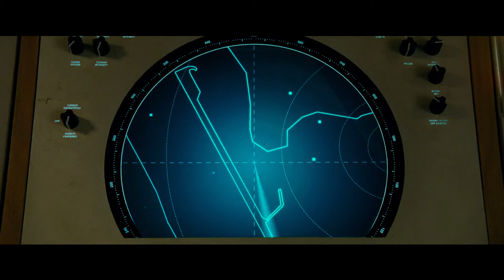Wonder Woman 1984 - Tamil Trailer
A new era of wonder begins. WW84 in theaters Soon. Hindi , English , Tamil & Telugu.

Fast forward to the 1980s as Wonder Woman’s next big screen adventure finds her facing two all-new foes: Max Lord and The Cheetah.
With director Patty Jenkins back at the helm and Gal Gadot returning in the title role, “Wonder Woman 1984” is Warner Bros. Pictures’ follow up to the DC Super Hero’s first outing, 2017’s record-breaking “Wonder Woman,” which took in $822 million at the worldwide box office. The film also stars Chris Pine as Steve Trevor, Kristen Wiig as The Cheetah, Pedro Pascal as Max Lord, Robin Wright as Antiope, and Connie Nielsen as Hippolyta.
Charles Roven, Deborah Snyder, Zack Snyder, Patty Jenkins, Gal Gadot and Stephen Jones are producing the film. Rebecca Steel Roven Oakley, Richard Suckle, Marianne Jenkins, Geoff Johns, Walter Hamada, Chantal Nong Vo and Wesley Coller are the executive producers.
Patty Jenkins directed from a screenplay she wrote with Geoff Johns & David Callaham, story by Jenkins & Johns, based on characters from DC. Joining the director behind the scenes are several members of her “Wonder Woman” team, including director of photography Matthew Jensen, Oscar-nominated production designer Aline Bonetto (“Amélie”), and Oscar-winning costume designer Lindy Hemming (“Topsy-Turvy”). Oscar-nominated editor Richard Pearson (“United 93”) is cutting the film. The music is by Oscar-winning composer Hans Zimmer (“Dunkirk,” “The Lion King”).
Warner Bros. Pictures Presents an Atlas Entertainment/Stone Quarry Production, a Patty Jenkins Film, “Wonder Woman 1984.” Set to open in theaters 2D and 3D in select theaters and IMAX, it will be distributed worldwide by Warner Bros. Pictures.